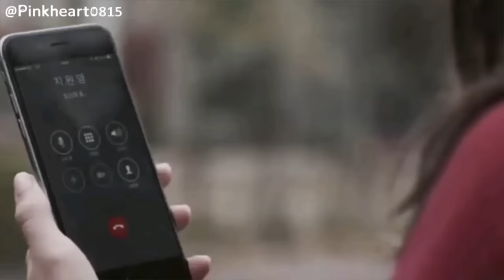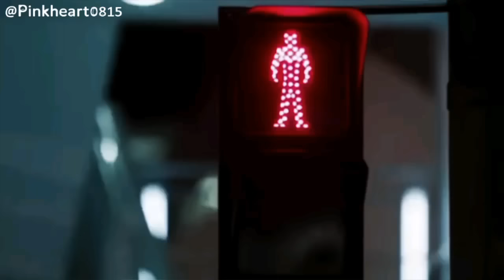Sandara Park x Song Joongki - Because It's Love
Many requested this to me, so here you go. Kkk~

Black scenes are Joongki's flashbacks.

This plot is mine so PLEASE DO NOT COPY/STEAL :)